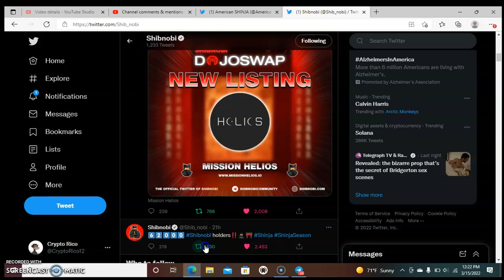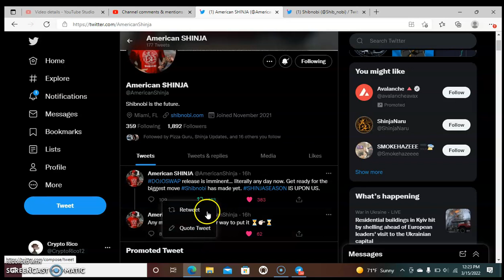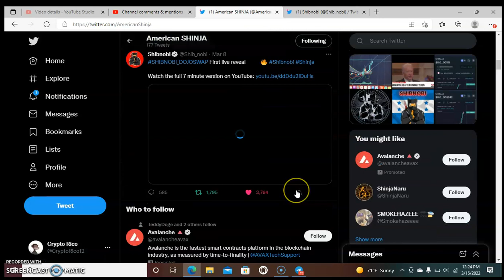Shibnobi Token - American SHINJA - DOJOSWAP Release Is Imminent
🐕 $SHINJA, the world’s deadliest Shiba Inu 🗡
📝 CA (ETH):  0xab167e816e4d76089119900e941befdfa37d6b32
📊 Buy/Sell 13% (5% LP, 3% Refl., 5% Mktg.) || 🔒 1 year LP lock

✅ Launched on 15th November 2021 (ETH)
✅ Based community and doxxed dev
✅ Upcoming launch on BSC & Polygon

2:like

3follow me on twitter

4:Tag me and a friend on twitter @CryptoRico12